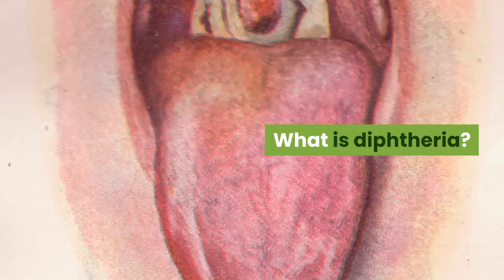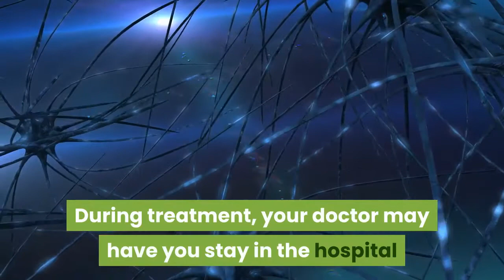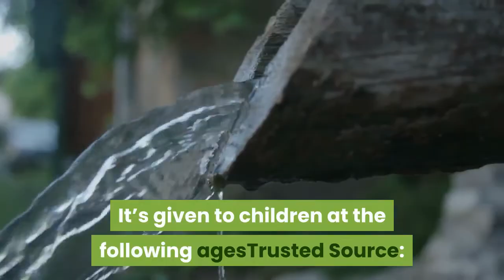DIPHTHERIA ,[Sings And Symptoms ,Causes, Diagnosis And Treatment Of Diphtheria 2021.]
Diphtheria.

What is diphtheria?

Diphtheria is a serious bacterial infection that affects the mucous membranes of the throat and nose. Although it spreads easily from one person to another, diphtheria can be prevented through the use of vaccines.
Call your doctor right away if you believe you have diphtheria. If it’s left untreated, it can cause severe damage to your kidneys, nervous system, and heart.

What causes diphtheria?

A type of bacteria called Corynebacterium diphtheriae causes diphtheria. The condition is typically spread through person-to-person contact or through contact with objects that have the bacteria on them, such as a cup or used tissue. You may also get diphtheria if you’re around an infected person when they sneeze, cough, or blow their nose.
Even if an infected person doesn’t show any signs or symptoms of diphtheria, they’re still able to transmit the bacterial infection for up to six weeks after the initial infection.

What are the risk factors for diphtheria?

Children in the United States and Europe are routinely vaccinated against diphtheria, so the condition is rare in these places. However, diphtheria is still fairly common in developing countries where immunization rates are low. In these countries, children under age 5 and people over age 60 are particularly at risk of getting diphtheria.

What are the symptoms of diphtheria?
Signs of diphtheria often appear within two to five days of the infection occurring. Some people don’t experience any symptoms, while others have mild symptoms that are similar to those of the common cold.
The most visible and common symptom of diphtheria is a thick, gray coating on the throat and tonsils. Other common symptoms include:

a fever.

chills.

swollen glands in the neck.

a loud, barking cough.

a sore throat.

bluish skin.

drooling.

a general feeling of uneasiness or discomfort.

Additional symptoms may occur as the infection progresses, including:

difficulty breathing or swallowing.

changes in vision.

slurred speech.

How is diphtheria diagnosed?

Your doctor will likely perform a physical exam to check for swollen lymph nodes. They’ll also ask you about your medical history and the symptoms you’ve been having.
Your doctor may believe that you have diphtheria if they see a gray coating on your throat or tonsils. If your doctor needs to confirm the diagnosis, they’ll take a sample of the affected tissue and send it to a laboratory for testing. A throat culture may also be taken if your doctor suspects diphtheria of the skin.

How is diphtheria treated?

Diphtheria is a serious condition, so your doctor will want to treat you quickly and aggressively.
The first step of treatment is an antitoxin injection. This is used to counteract the toxin produced by the bacteria. Make sure to tell your doctor if you suspect you might be allergic to the antitoxin. They may be able to give you small doses of the antitoxin and gradually build up to higher amounts. Your doctor will also prescribe antibiotics, such as erythromycin or penicillin, to help clear up the infection.

How is diphtheria prevented?

Diphtheria is preventable with the use of antibiotics and vaccines.
The vaccine for diphtheria is called DTaP. It’s usually given in a single shot along with vaccines for pertussis and tetanus. The DTaP vaccine is administered in a series of five shots